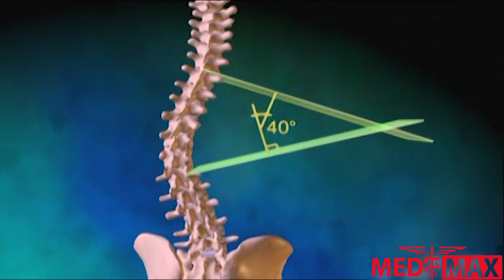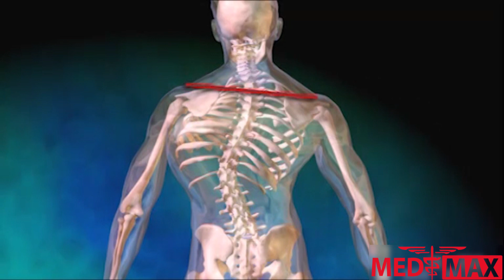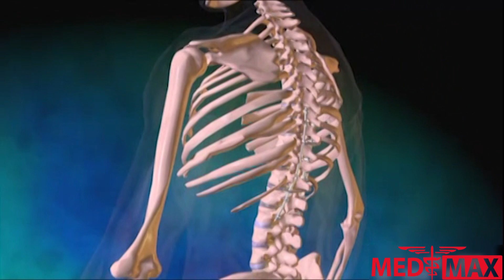Из-за чего возникает сколиоз?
Позвоночный столб одна из важных частей тела. Он не только защищает спинной мозг, но и поддерживает форму тел, а также позволяет человеку стоять прямо и плавно наклоняться. У позвоночного столба есть естественные s-образные искривления, заметные при взгляде сбоку. Обычно сзади, позвоночный столб выглядит прямым. А поперечные s-образные искривления может быть признаком сколиоза.
Сколиоз развивается по нескольким причинам. В подростковом возрасте он может быть следствием быстрого полового созревания. У взрослых его причины варьируют от врождённых пороков развития, паралича или болезней мышц,  до дегенерации костной ткани.
Симптомы сколиоза зависит от его тяжести, которым можно точно уценить по углу отклонения от нормальной кривизны. В лёгких случаях искривление не достигает 40 градусов, а симптомы сводятся к внешним деформациям, при котором одно надплечье или бедро находится выше другого. В тяжёлых случаях при искривлении более 40 градусов, проявления сколиоза включает боль, мышечную слабость, онемение, трудности при ходьбе, и проблемы с пищеварением. В самых тяжёлых случаях при искривлении более 60 градусов, деформация может распространяться на грудную клетку и вызывать нарушение работы сердца и лёгких.
Существует множество видов лечения сколиоза в зависимости от его тяжести. В лёгких случаях используют позвоночные корсеты, специальная обувь и стельки, лечебную физкультуру. Могут быть полезны плавание, упражнения на растяжку и дыхательная гимнастика. К операции прибегают только в тяжких случаях при изнуряющих болях или тяжёлый внешний деформации, а также когда существуют угроза правильной работе сердца и лёгких. Во время операции устанавливают металлические винты пластины или штифты, которые выпрямляют позвоночный стол. Операция может сопровождаться рядом осложнений, которые следуют заранее обсудить с врачом.